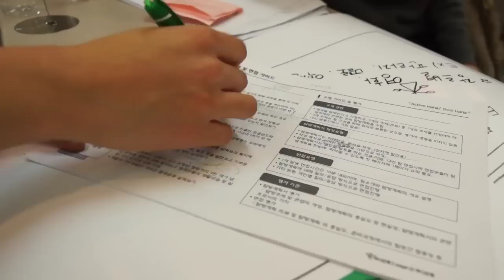하나은행 와글대 1기 20원 Twenties Wants - 와삭바삭 영국은 영화다!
하나은행 와글대 1기 20원 Twenties Wants
- 와삭바삭 영국은 영화다!

Powered by Master Chan
Sony A77 + 16-80z